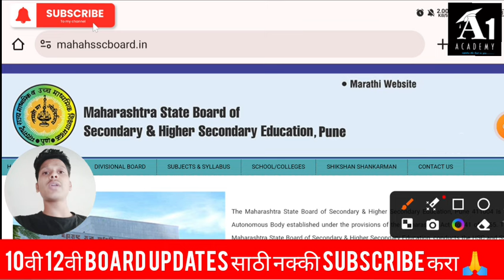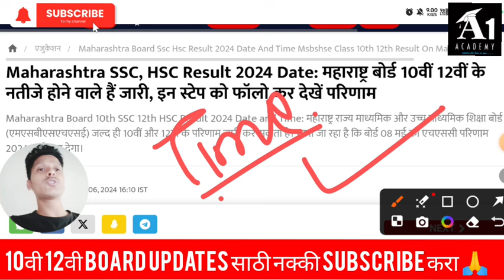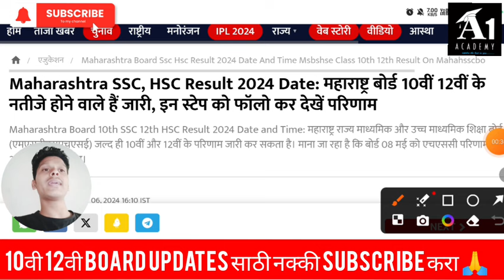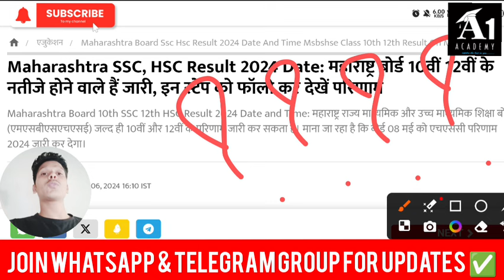✅ 12th Maharashtra Board Result Date 2024 🔥|| 10th and 12th Result Date 2024 Maharashtra Board 🤗!!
2.  WhatsApp Group for 10th Board Students ✅👉

3. Join Telegram 👉

12th Maharashtra Board Result Date 2024,
hsc board result 2024,
12th board result 2024 Maharashtra,
12th HSC Board Result 2024,
12th HSC Board Result date 2024,
10th Maharashtra Board Result Date 2024,
ssc board result 2024,
10th board result 2024 Maharashtra,
10th HSC Board Result 2024,
10th HSC Board Result date 2024,
12th maharashtra board result date 2024, 12th maharashtra board Result 2024 ,12th maharashtra board Result 2024 kab aayega,
10th maharashtra board result date 2024, 10th maharashtra board Result 2024 ,10th maharashtra board Result 2024 kab aayega,
12th maharashtra board 2024 news,
10th maharashtra board 2024 news,
10th maharashtra board 2024 exam 2024,10th 12th maharashtra board 2024 , 10th maharashtra board 2024 Result Date, 10th maharashtra board 2024 paper solution, 10th maharashtra board 2024 paper leak News,